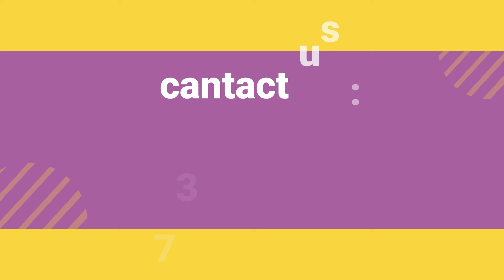Independent House ,Villa for sale in kothur || HYD